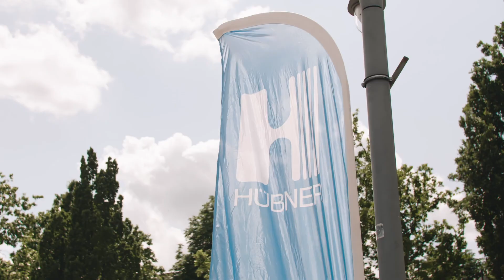HÜBNER - 9. Beach Volleyball in the City - Nyíregyháza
reklám - imázs - esküvő
social media tartalomgyártás